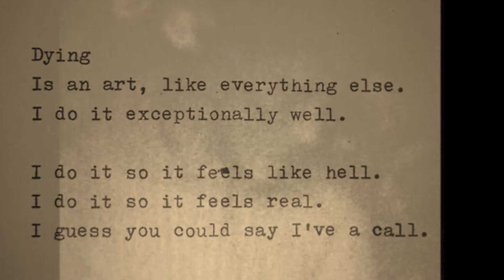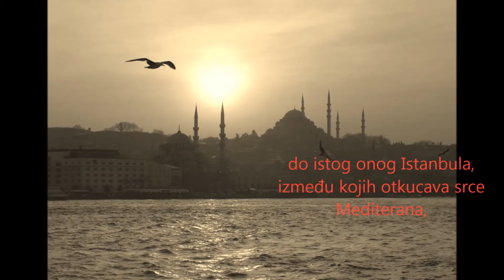Bosnian Nocturno, Radomir D. Mitrić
Poezija